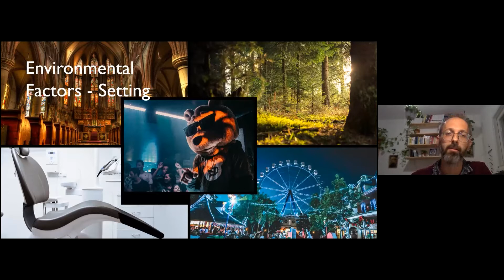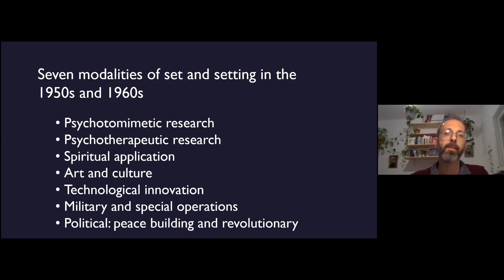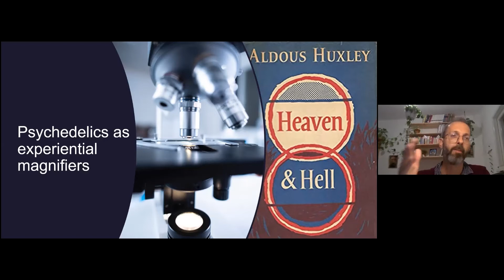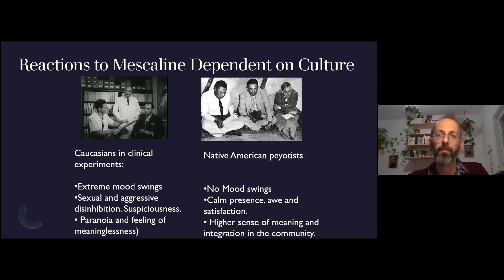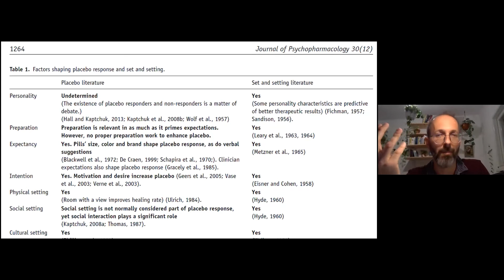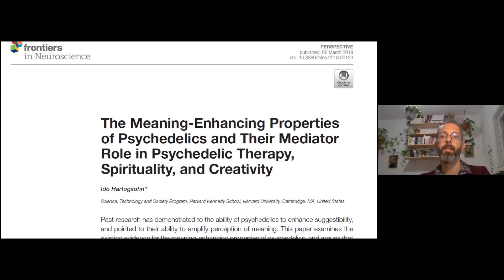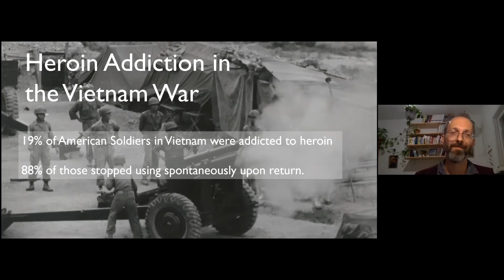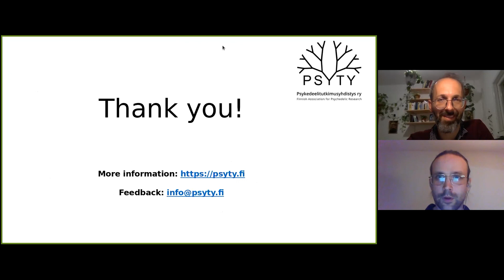The set and setting complex – Ido Hartogsohn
The set and setting principle, which states that context shapes experiences with psychotropics, is the most central, recurring concept in psychedelic science and therapy. It is considered crucial to interpreting the results of psychedelic science, and to optimizing the outcomes of psychedelic therapy. How does set and setting relate to psychedelic phenomenology? Why did it emerge specifically in the context of psychedelic science? And how is set and setting related to other fields of extra-pharmacological investigation like placebo science?

Last March, scholar of psychedelic history and sociology, dr. Ido Hartogsohn presented a webinar on the evolution, evidence and implications of set and setting for research, therapy and beyond.

Ido Hartogson is an assistant professor at the Graduate Program for Science, Technology and Society, at Bar Ilan University. Hartogsohn’s work explores the subject of set and setting in psychedelic research and culture. His book American Trip: Set, Setting and the Psychedelic Experience in the Twentieth Century appeared with MIT Press (2020).

The Finnish Association for Psychedelic Research is a multidisciplinary association founded in December 2016 with the goals of promoting scientific research related to psychedelics and the availability of accessible information based on such research.